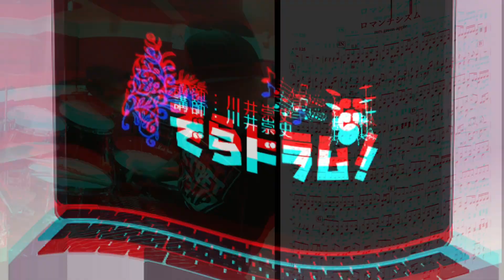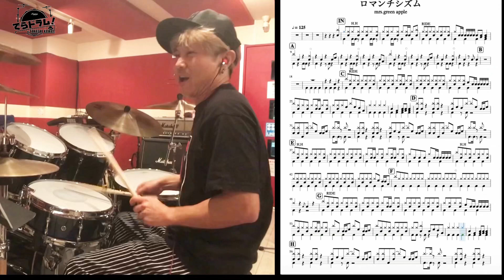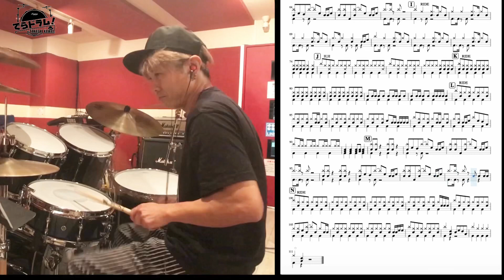【Mrs.GREEN APPLE】ロマンチシズム 【ドラム楽譜PDF】動くドラム楽譜で攻略しよう！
リクエストいただいた、Mrs.GREEN APPLE さんのロマンチシズムを叩かせていただきました！

PDF楽譜販売を始めました！
ロマンチシズムはこちらです！

譜面を重視したのですがどうですか？
見やすいですか？
とても歌詞がいいですよねー！
9作目のシングル、大森元貴さんは素晴らしいアーティストだと思います！

曲解説ビデオ
115万キロ
秒針を噛む
teenager forever
夜に駆ける

【川井崇史】

ameblo

レッスンプログラム(作成途中)
もう少し待ってね！

元国家公務員から、ドラマーに転身！
ヤマハ講師や自身のドラム道場も抱えて現在も常時80人以上の生徒を抱えている。
指導歴25年演奏しながら、喋れる数少ないドラマー！

CMでお馴染みのギョギョッギョギョーザ  ギョーザ の歌のdr.per担当

sugar shack のメンバーのTSUYOSHIのソロ活動の現在のメンバー

名古屋ケントスで10年以上ゲストバンドで出演中
現在と前と前の前のドラマーは教え子隊

BBQ (ビービーキュー)というソウル、ディスコなど70〜90年代の洋楽のナンバー中心バンドのリーダー
BBQで月に数回、みずのしんじカルテットなどjazz LIVEやmemory lane やantique Noel など毎月4.5本の LIVEを今も精力的に行っている。

sugar shackのtsyoshi.ジョニー大倉、内海利勝(キャロル)和田静雄(ダウンタウンブギウギバンド)等のツアーメンバーを務める。

BGM
inshot  classic

使用機材

yamaha  phx  ead10
zildjiancymbals
agean cymbals
dw Tama riddim